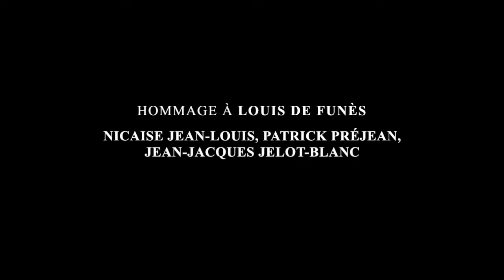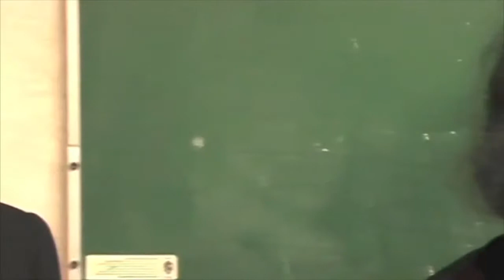11e Salon des séries et du doublage : hommage à Louis de Funès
Novembre 2014, Nicaise Jean-Louis, Patrick Préjean et le journaliste Jean-Jacques Jelot Blanc nous parlent de De Funès et du tournage du "Gendarme et des gendarmettes"